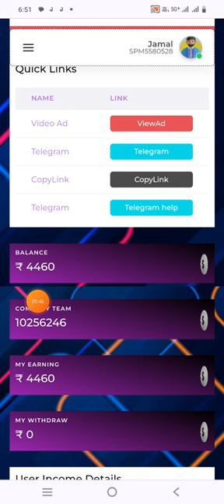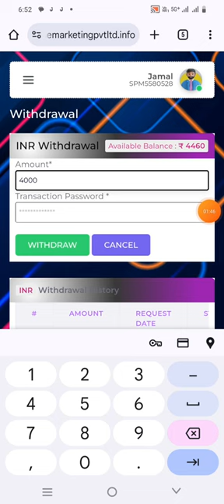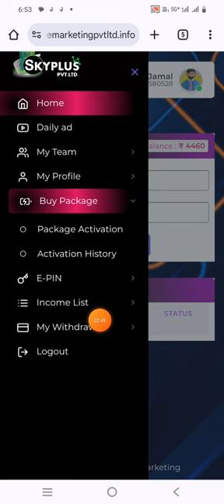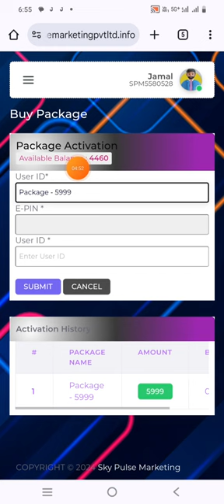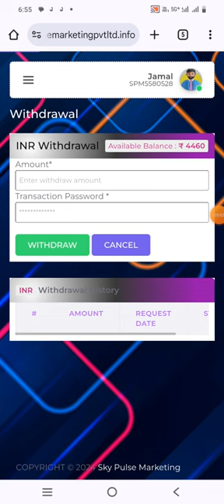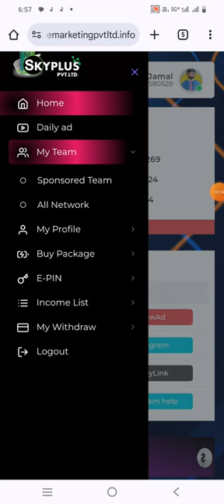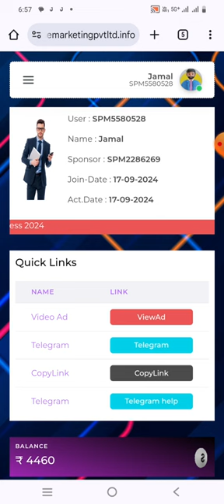sky plus marketing withdrawal kaise kare new update | sky plus marketing pvt.ltd withdrawal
Sky plus pvt ltd
Sky plus pvt ltd real or fake
Sky plus pvt ltd withdrawal
Sky plus pvt ltd se paise kaise kamaye
Sky plus pvt ltd se paise withdrawal kaise kare
earn by abhi
earning app new today
earning application
lotus earning
new earning
2024 new earning app
best earning app new
best earning app without investment paytm cash today
best free money earning app
bhim app refer and earn
earning
earning apps
earning apps today
earning game
earning money online
free earning
free paytm cash earning apps without investment 2024 today

new earn money app 2024 today
online refer and earn app
paytm app
paytm cash
rummy earning app 2024
today earning app paytm cash
today paytm cash

1. EARN ₹1000 DAILY PAYTM CASH PLAYING GAMES
2. EASY WAY TO EARN MONEY ONLINE IN 2024 GAMES
3. HOW TO MAKE MONEY ONLINE 2024
4. best earning apps for android 2024
5. best earning apps 2024
6. best paytm cash earning apps
7. paytm cash kaise kamaye
8. earn paytm cash
9. play games and earn paytm cash money online
10. games khel kar paise kaise kamaye

मैं एक प्रचारक (Youtuber) हूं ना कि कोई सलाहकार , मेरा काम है रोज़ नई नई इन्फॉर्मेशन शेयर करना । आज कल बहुत ठग्गी चल रही है तो आप जो भी पैसा निवेश करे सोच समझकर करे ।पैसा निवेश करने से पहले पूरी  जांच पड़ताल कर ले इसमें आपको लाभ हानि हो सकती है पैसा अपनी जिम्मेदारी के ऊपर ही निवेश करें इसमें हमारा (Khushi Technical) का कोई योगदान नहीं होगा ।  ना ही हमारा कंपनी से कोई लेना देना नहीं है हम सिर्फ आपको कंपनी के प्लान दिखाते हैं ना कि आपको पैसे  निवेश करने की सलाह देते हैं आप जो भी करें अपनी देखरेख सूझबूझ और अपनी जिम्मेवारी से करें ।
धन्यवाद 🙏

mlm plan
mlm